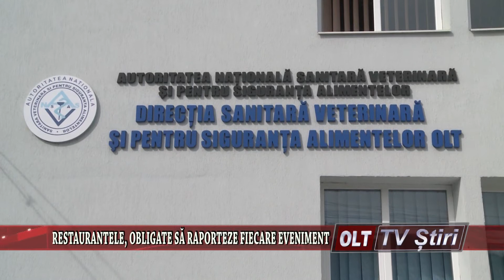RESTAURANTELE OBLIGATE SA RAPORTEZE FIECARE EVENIMENT 1106